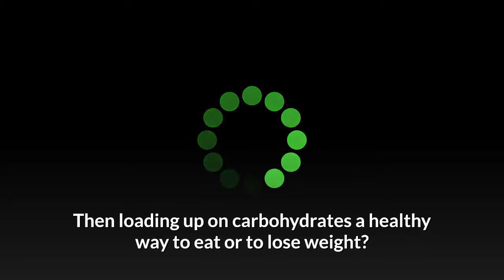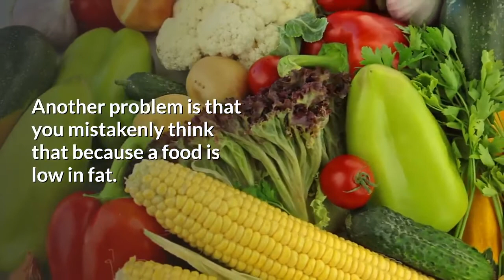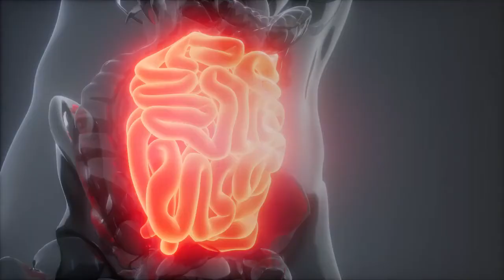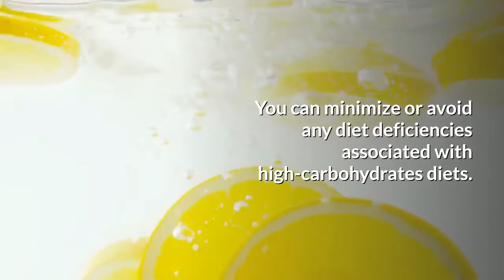High Carb Foods To Avoid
High Carb Foods To Avoid for weight loss.

A number of popular diets are focused on carbohydrates. Some demonize them. Then warn you against eating any carbohydrates. Others in fact, emphasize a high carbohydrate intake. Here is how high-carbohydrate diet plans treat carbohydrates. (Such as Ornish, Pritikin, and Food for Life)

we would be looking at high carb foods to avoid on a low carb diet and some high carb diet.
For years you've been hearing that eating a healthy diet. Means cutting back on the total amount of fat. While eating more complex carbohydrates. Thousands of "low-fat" alternatives now crowd your supermarket shelves.
But is simply cutting back on fat. Then loading up on carbohydrates a healthy way to eat or to lose weight? Current research suggests that it isn't. Just like researchers have learned that not all types of fat are bad. They have also discovered that not all types of carbohydrates are good for you.
It's easy for you to fall into a low-fat trap. Gram for gram. Fat has more than twice as many calories as either protein or carbohydrates. Then it seems logical that choosing low-fat products will help you with your weight loss. However, all too often the low-fat products on supermarket shelves are packed with sugar. And highly processed carbohydrates. Making up for the taste that's lost when fat is removed.
These low-fat alternatives often contain just as many calories as the full-fat versions. Some may even have more! Another problem is that you mistakenly think that because a food is low in fat. You can eat as much of it as you want without gaining any weight.
As far as your body is concerned. Calories are calories. No matter where they come from. Eat too many calories (whether from fat, carbohydrates or protein) and you'll gain weight period.
Aside from weight loss. The popularity of low-fat food has broader implications for your health. Commercially prepared low- fat foods tend to be rich in highly processed carbohydrates. Thus causing big spikes in your blood sugar level. Over time this can increase the chances of you developing heart disease and diabetes.
For example, in a study of 80,000 nurses. Harvard researchers calculated that replacing a given number of calories from polyunsaturated fat. With an equivalent number from easily digested carbohydrates. Increased the risk for heart disease by over 50 percent.
Some other studies have found that a low-fat, high-carbohydrate diet. Particularly one high in sugars. Can worsen your blood cholesterol and triglycerides levels. Both of which are risk factors for heart disease.
You can minimize or avoid any diet deficiencies associated with high-carbohydrates diets. When you approach your high- carbohydrate diet as an integrated part of your *-lifestyle-*, not solely an ingredient focus.
You have permission to publish this article electronically or in print, free of charge, as long as the bylines are included and none of the links or content are removed or changed.

If yore question is what foods are high in carbs to avoid?
we would touch on some high carb foods list to avoid, Bread and Bakery foods, specifically white bread and Refined carbs in general.